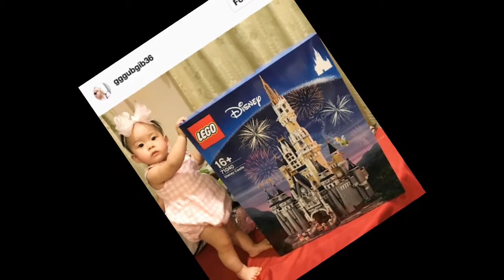ตาถึงไม่เบา! “เป่าเปา” เลือกของเล่นชิ้นเด็ด แต่ “กุ๊บกิ๊บ” เผยเรื่องอายุแบบนี้!!